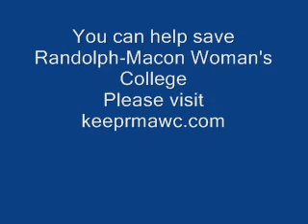RMWC Alums Inspire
The Day before Homecoming the alums show their support for the students of RMWC.